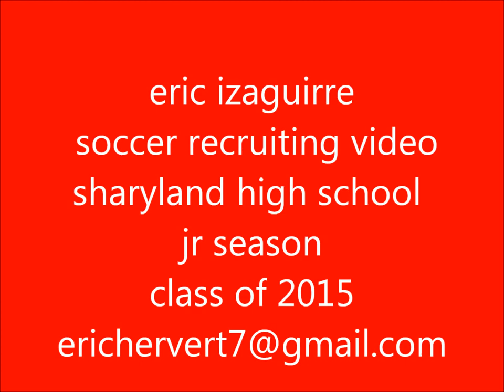eric izaguirre soccer recruiting video jr season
eric izaguirre soccer video